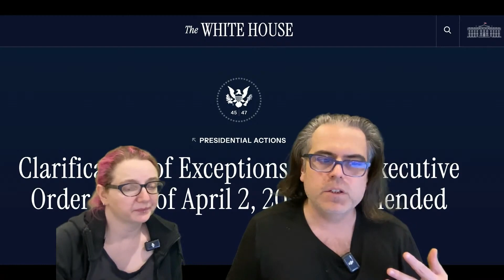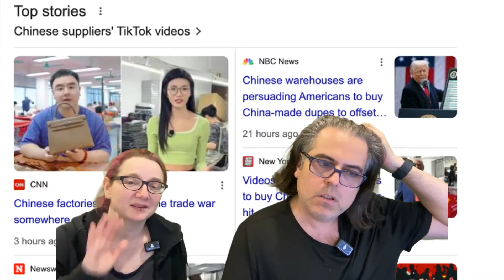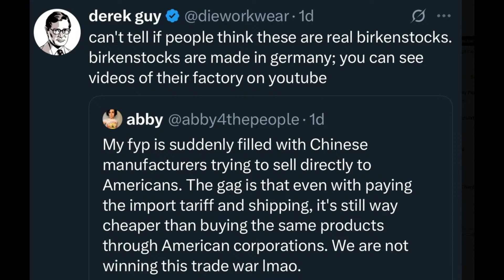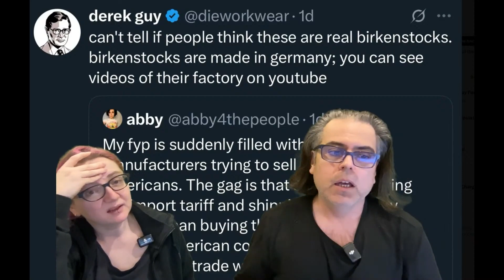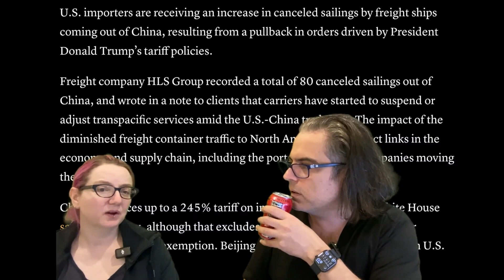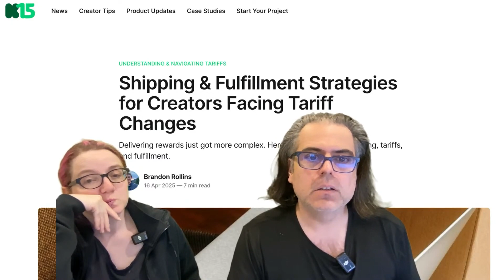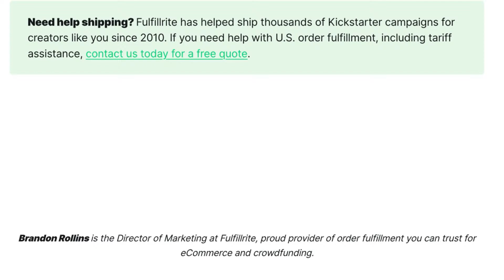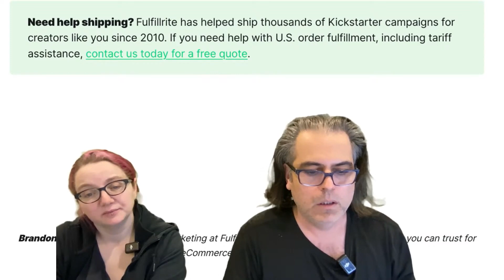TARIFF TALK! WITH LADYADA - April 16, 2025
Join Ladyada as she breaks down how recent tariff shifts impact electronic component availability and pricing, reshoring trends, and what may happen to engineering/BOM and DIY project costs. Get the inside scoop on navigating supply chain challenges while keeping your builds affordable and excellent!